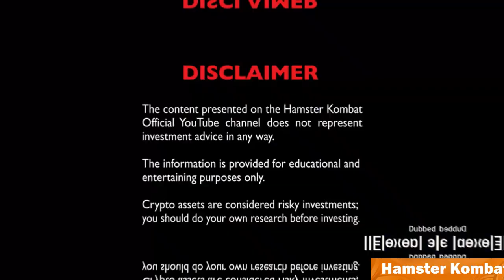Crypto : De 300 millions de dollars en 30 min aux ETF crypto mondiaux ⚡️ Hamster News 🐹💥